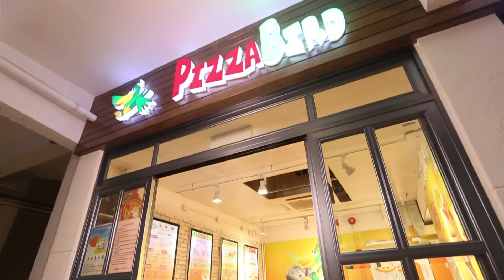[香港廣告](2016)PIZZABIRD(16：9) [HD]